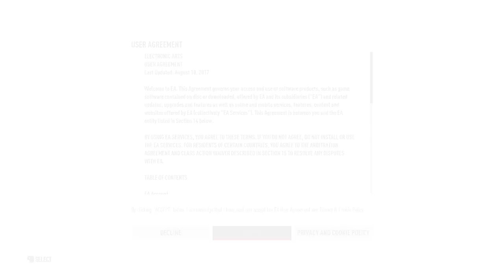Jonesy Plays Need For Speed Payback - ep 01